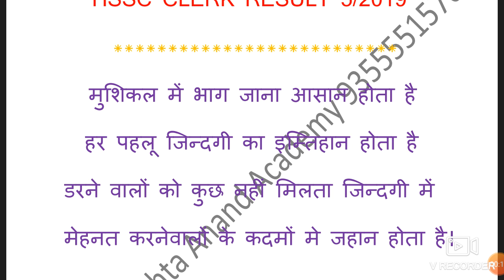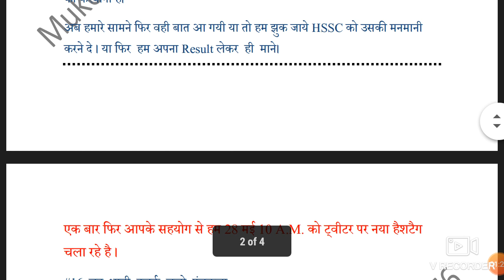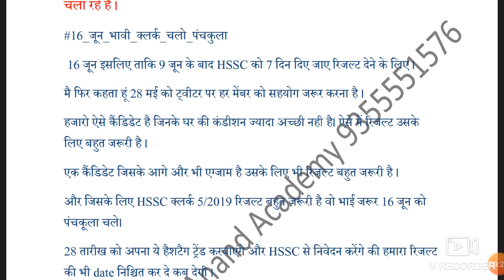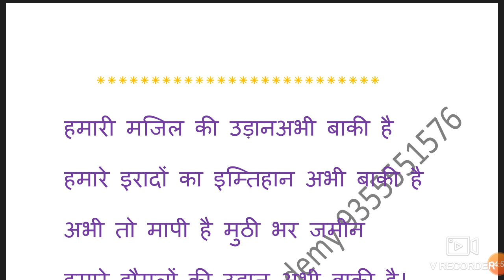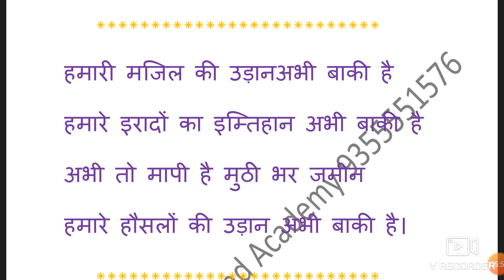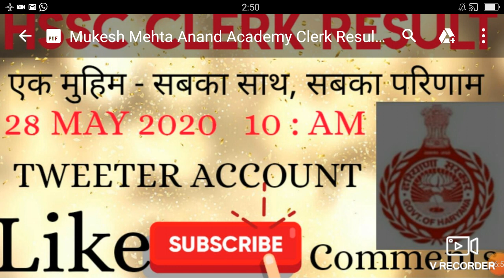HSSC Clerk 5/2019 Result एक मुहिम on Tweeter account 28 May 2020 10:AM सबका साथ, सबका परिणाम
एक मुहिम - सबका साथ
                  सबका परिणाम
28 May 2020
10: AM
Tweeter Account पर
5/2019 Hssc clerk
अगर आप भी HSSC क्लेर्क भर्ती का अंतिम परिणाम जल्दी चाहते है तो हम सबको इस मुहीम में एक साथ आना होगा
उसके लिए हमारा एक साथ जुड़ना जरूरी है। आप निचे दिए गए लिंक से टेलीग्राम व् whatsapp ग्रुप join कर सकते हो।

जितना हो सके एक साथ आओ हम अपना रिजल्ट लेकर रहेंगे।।

Mukesh Mehta Anand Academy
Keep Supporting
Learn more with mukesh mehta anand academy, mukesh Mehta Anand Academy, Mukesh mehta Anand academy, MUKESH MEHTA ANAND ACADEMY channel
In these days, Students can learn more about this channel.
Home work is also available.

Rearrange words&Phrases Part-1

Answer of Miscellaneous Sentences of voice  Part - 13

SHORT TRICK OF VOICE IN ENGLISH GRAMMAR PART -12

Voice ( Typical Sentences ) Part - 11

Voice ( Imperative Sentences ) Part - 10

Voice ( Modals, Auxiliary Verbs ) Part - 9

Voice ( Future Perfect ) Part - 8

Voice ( Future Indefinite ) Part - 7

Voice ( Past Perfect ) Part - 6

Voice ( Past Continuous ) Part - 5

Voice ( Past Indefinite ) Part - 4

Voice ( Present Perfect ) Part - 3

Voice ( Present Continuous) Part - 2

Voice in English Grammar ( Part - 1 ) Present Indefinite

Important Rules of Tense

Tense Table (1434)